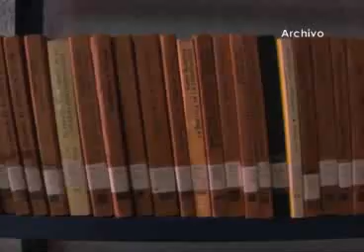Organizan en Tlaxcala celebración del Día del Bibliotecario